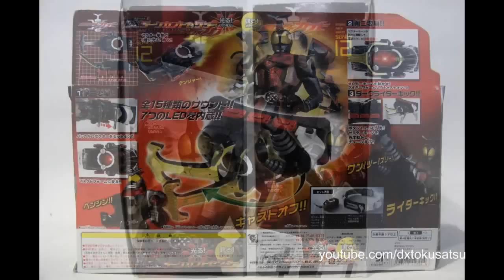DX Dark Kabuto Zecter review DX ダークカブトゼクター 仮面ライダーカブト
Pls Share it to everyone,Thank you! =)